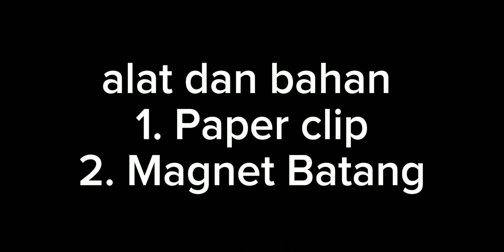Praktikum Medan Magnet - XII IPS 2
kelompok Albert Einstein
1. Amandha
2. Amel
3. Fadila
4. Gladis
5. Nadia R
6. Zahra Maylani